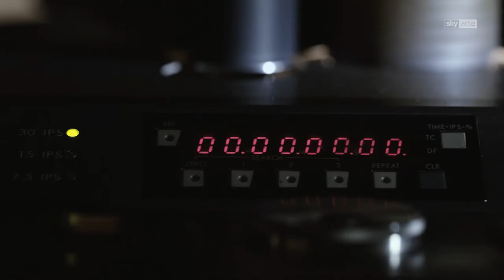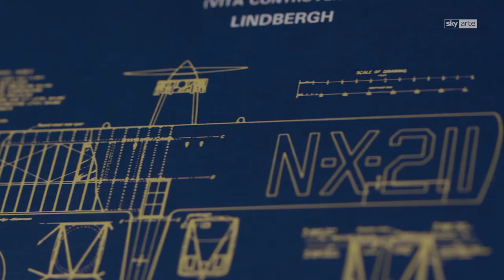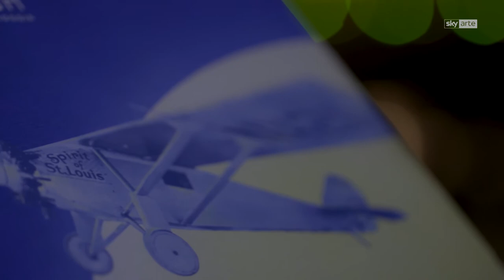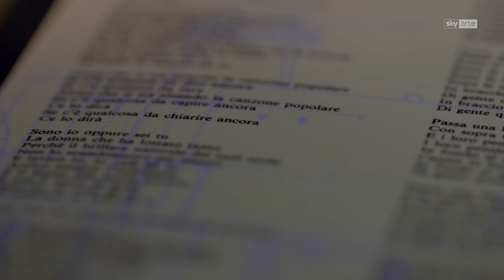33 GIRI ITALIAN MASTERS - IVANO FOSSATI (Sky Arte)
Ideata da Stefano Senardi
Regia di Ruggero Longoni
Produzione esecutiva di Maurizio Vassallo
Fotografia: Emanuele Cerri
Direttore di produzione: Simona Santandrea
Editing: Ruggero Longoni - Davide Olivastri